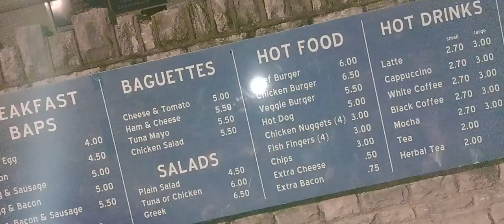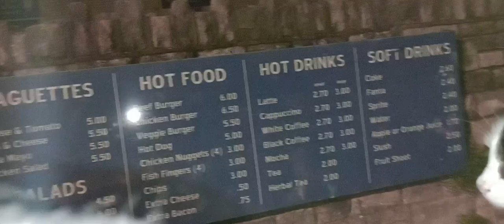Bear out and about bournemouth beach ⛱️🏖️